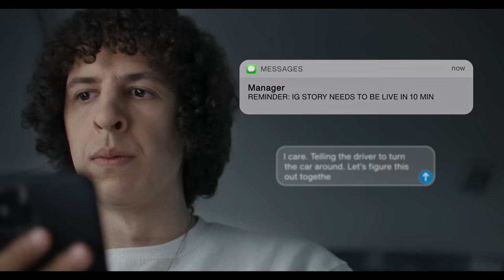Jay Samuelz - fine with it (Official Music Video)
Stream “fine with it” on all platforms (Spotify, Amazon, Apple Music)

Official music video for “fine with it” by Jay Samuelz

CREDITS

SONG:

Produced by: The Ironix
Written/Performed by: Jay Samuelz
Mixed and Mastered by: Jacob Richards

Directed by: Jay Samuelz & Daniel Ernst
Director of Photography: Daniel Ernst
Produced by: Daniel Ernst & Laura Schwarzmeier
Production design: Laura Schwarzmeier
1st AC/BTS Videographer: Nico Lorenz
HMU: Lena Venos

Starring:
Aaliyah Lynch
Jay Samuelz

Script/Concept/Video editor: Jay Samuelz
Colorist: Daniel Ernst
Motiongraphics: Outside the Club

Special thanks:
Horst Wegener & his dad
Daniel
Laura
Aaliyah
Cemi
Stephanie
Felix Eickhoff
Arya Lee
all my friends & loved ones for putting up with my bs for so long.